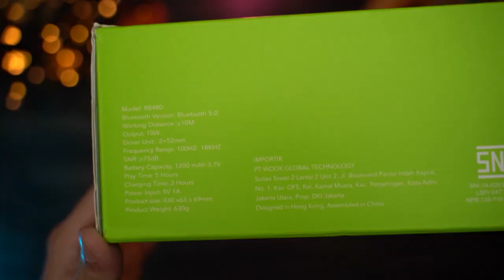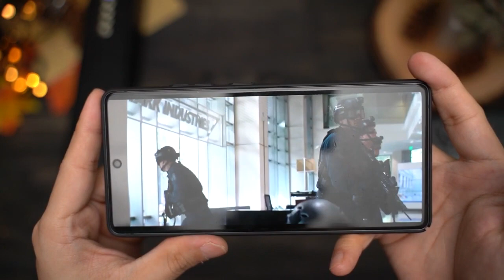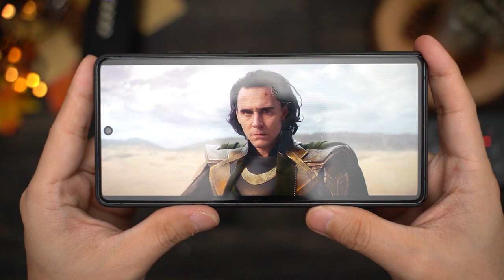ROBOT RB480 soundbar speaker review | soundbar 200ribu